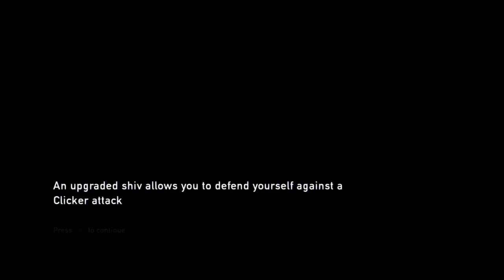The Last of Us part 6